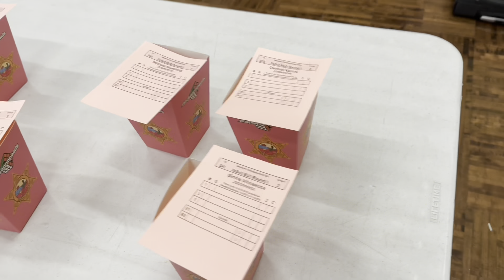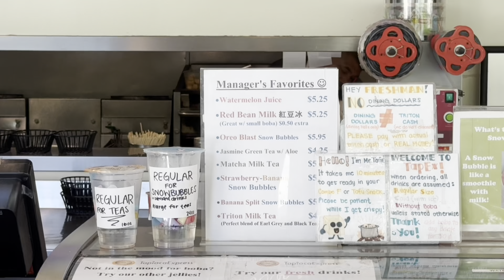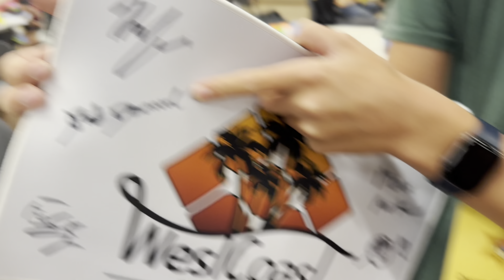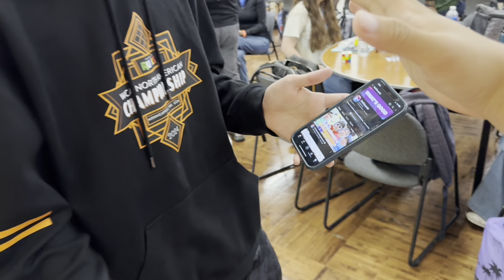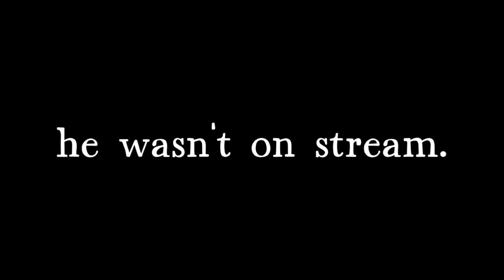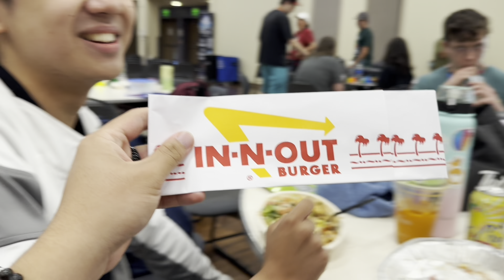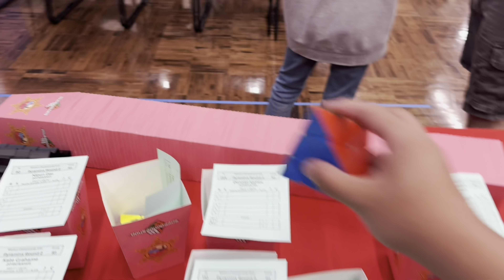1,000 Subscriber Special!! || CubingUSA Western Championship 2024 Vlog!!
find daniel weeks.

baby you got something in your nose